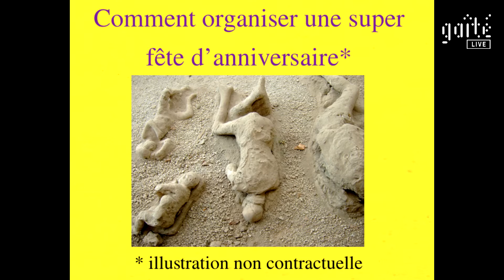Comment organiser une super fête d'anniversaire | DAVA 6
Extrait de la putain de sixième édition de Divertissement Ad Vitam Æternam, du 22 avril 2016, avec Sacha Béhar et Augustin Shackelpopoulos, retrouvable en son entièreté sur le lecteur vidéo de la Gaîté Lyrique: